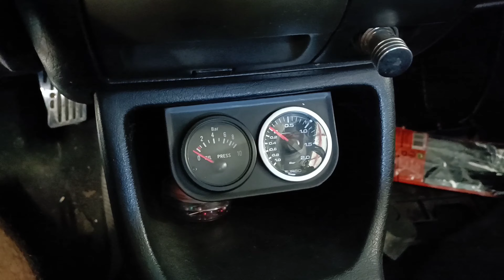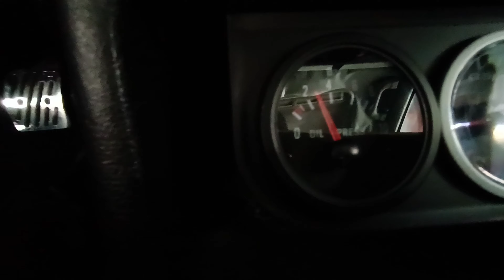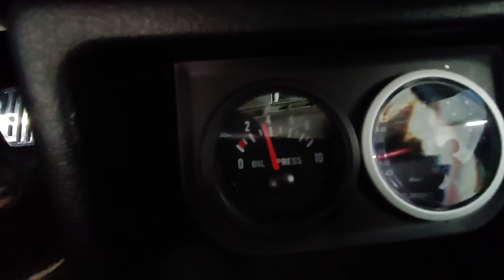Le VR6 TURBO démarre ENFIN !!!!!!!!!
Remontage du moteur ! Sa tourne enfin ! Prépare toi sa vas envoyé du lourd !